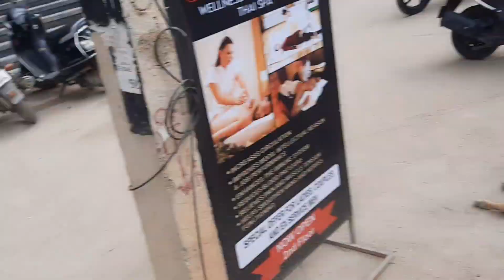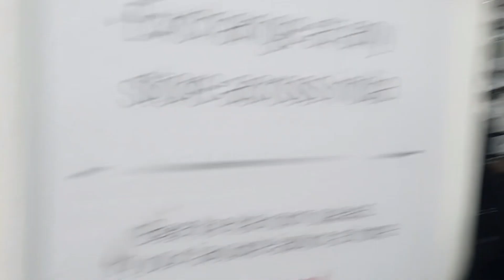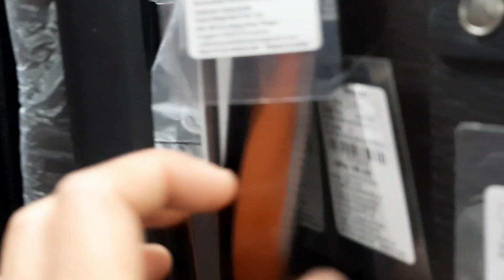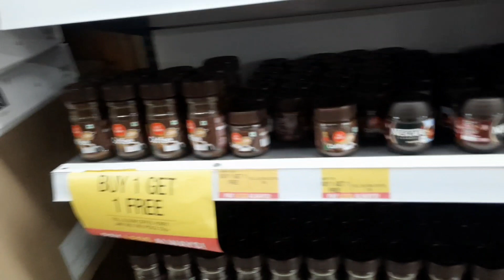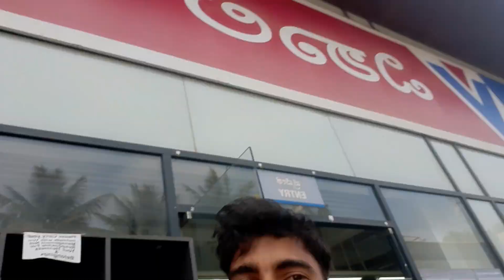Puro Time Waste Visal Mega Mart